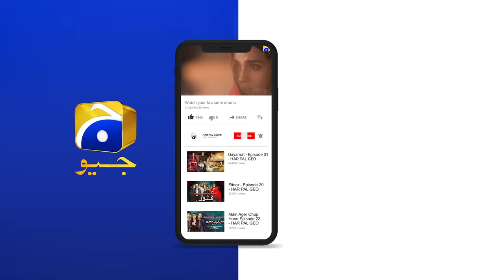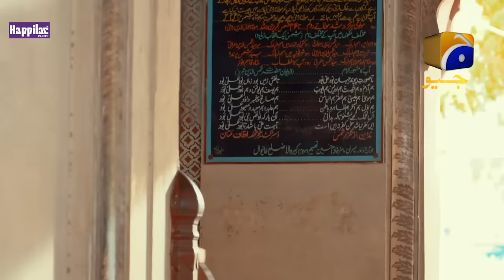Khuda Aur Mohabbat - Season 3 Ep 26 [Eng Sub] Digitally Presented by Happilac Paints - 30th July 21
Khuda Aur Mohabbat - Season 3 Ep 26 [Eng Sub] Digitally Presented by Happilac Paints - 30th July 2021

Written by: Hashim Nadeem Khan
Directed by: Syed Wajahat Hussain
Produced by: Abdullah Kadwani & Asad Qureshi
Production House: 7th Sky Entertainment
Singer: Rahat Fateh Ali Khan & Nish Asher
Lyrics: Qamar Nashad
Composer: Naveed Nashad